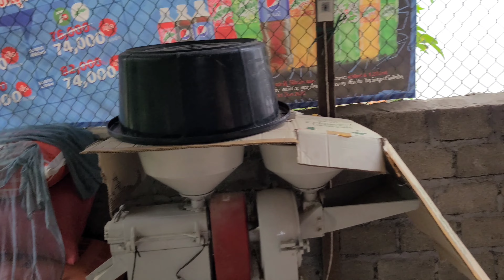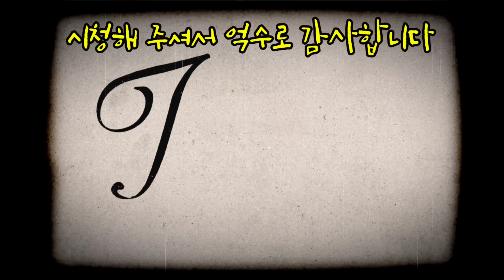[sub]불 피워서 밥하는 라오스 처가 아침 일상[처가방문기]Laotian wife's house where they make a fire and eat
ເຮືອນພັນລະຍາຂອງລາວທີ່ນາງແຕ່ງກິນດ້ວຍໄຟຟືນ
불 피워서 밥하는 라오스 처가 아침 일상!
부엌 안에 연기가 자욱합니다 ㅋㅋ

한국에 사는 라오스 여자@khonkhit
ผู้หญิงลาวที่อาศัยอยู่ในประเทศเกาหลี (ขอนแก่น)